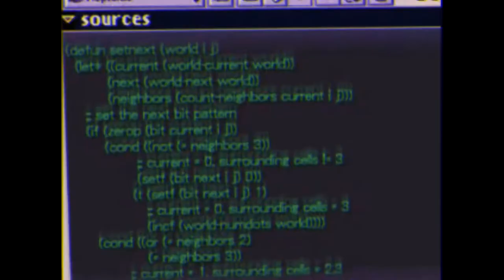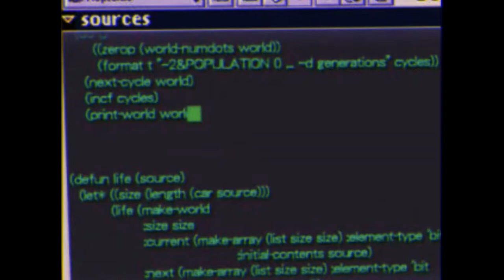hummingbird (serial experiments lain)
visuals are cutscenes from the serial experiments lain video game
song is hummingbird by flatsound